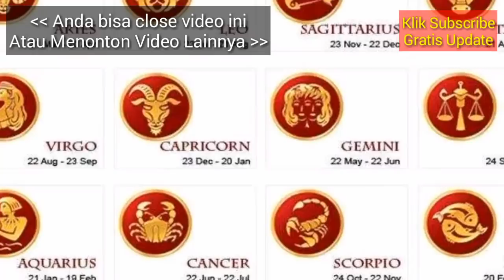RAMALAN ZODIAK BESOK RABU 1 MEI 2019 | ZODIAC PREDICTIONS MAY 1, 2019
Hai sahabat zodiak Ramalan Zodiak hari ini telah update silahkan menonton.

RAMALAN ZODIAK kamis INI 1 Mei - 2 Mei 2019,ramalan sagitarius hari ini,ramalan scorpio hari ini

RAMALAN ZODIAK HARI INI Rabu 1 Mei 2019 | ZODIAC PREDICTIONS May 1, 2019

RAMALAN ZODIAK HARI INI kamis 2 Mei 2019 | ZODIAC HOROSCOPE Mei 1, 2019

RAMALAN ZODIAK HARI Rabu 1 Mei 2019 | ZODIAC PREDICTIONS May 1, 2019

RAMALAN ZODIAK HARI Rabu 1 Mei 2019, dibahas Lengkap KEUANGAN - CINTA - KESEHATAN Secara Singkat dan Irit Kuota, tidak Durasi Lama Seperti Channel Ramalan Lain. Terima Kasih Ya.